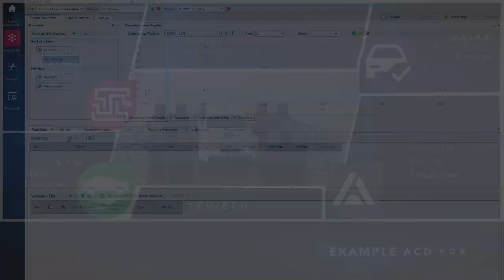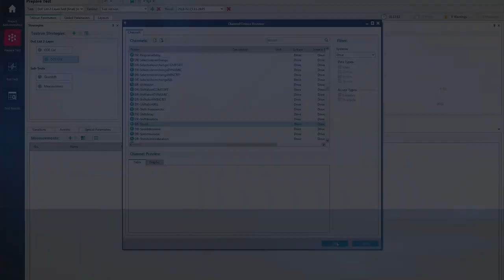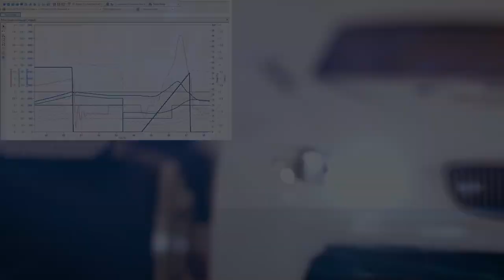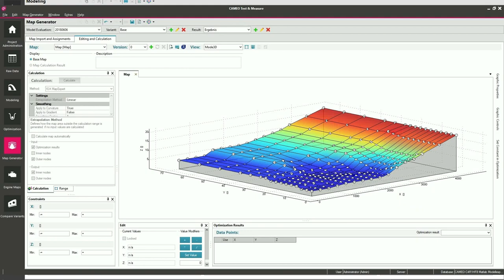Connected Toolchain | Advanced Calibration for Driveability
Nowadays, calibration and validation of driveability relate XCU functions is nowadays mainly done experienced based on prototype vehicles on the test track, late in the development process.
The focus of AVL’s „Advanced Calibration for Driveability“ is to reuse and combine established methodologies like DOE, simulation, frontloading in order to achieve the following benefits:
•           3-times faster maneuver execution by maneuver automation
•           3-times fewer measurement points due to utilization of DOE
•           4-times less prototype occupation due to automated 24/7 testing
•           6 months earlies in your development process via combining simulation and hardware components
•           Driving mode calibration without additional testing due to DOE models
•           Variant calibration without additional prototype vehicles via physical-based vehicle model on the testbed
These benefits have been proven in 100 projects worldwide for more than 15 years and lead to a real reduction of TCO (total costs of ownership) by 50%.
This connected toolchain (an overall solution which includes testing, tool, methodology & application know-how) has been further developed since 2000, together with more than 100 engineers all over the globe.
Proud to be part of this amazing team!
Want to know more about our CONNECTED Toolchain, please visit us on our